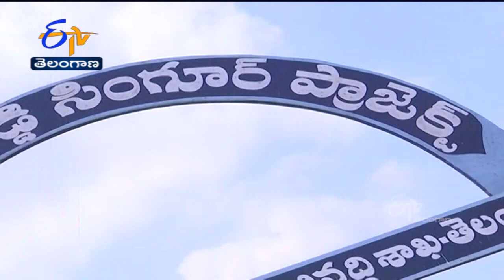4 PM | Ghantaravam | News Headlines | 6th September 2022 | ETV Telangana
4 PM | Ghantaravam | News Headlines | 6th September 2022 | ETV Telangana#etvtelangana